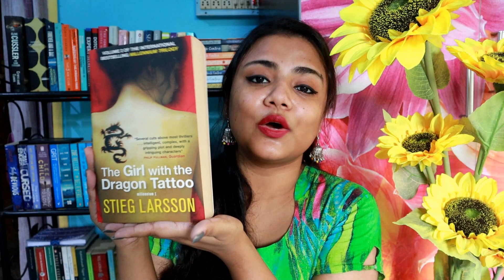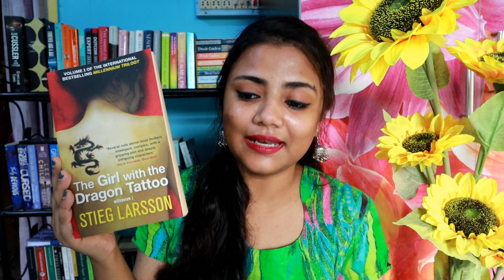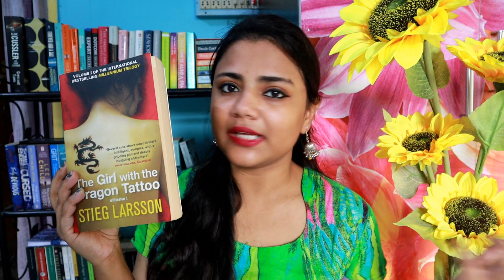MILLENNIUM SERIES BY STIEG LARSSON REVIEW - BEST AND WORST BOOK OF THE SERIES?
TRIGGER WARNING: EXPLICIT SEXUAL VIOLENCE SCENES IN THE BOOKS

Link to buy the books

This has to be one of the most highly requested videos. I am not a series person. I love my stand-alone novels. But sometimes I do pick a series, especially the ones that are really hyped. Lol. To find out if they are worth the hype or not. So, in this video I have talked about the three books in the Millennium Series by Stieg Larsson.
Millennium I: The Girl with the Dragon Tattoo
Millennium II: The Girl who played with Fire
Millennium III: The Girl who kicked the Hornet's Nest

In the video I have talked about the characters of Michael Blomkvist and Lisbeth Salander in detai. I have discussed their Character graph. I have also talked about which book out of the Millennium Series is the best and the worst.

You guys are my driving force. Your support and appreciation makes me so happy. Keep supporting me like this.
Yay!! 💛

◆ I am also a professional content and copywriter. I am specialized in writing long form, in-depth blog posts and articles. You can check my website brewyourcopy.com to learn more about my services and read some samples.

And I'll see you guys in my next video, until then keep showering your love.

XoXo 💚
Lots of love,
Sneha Banerjee

Millennium Series Review | Stieg Larsson Books | The Girl with the Dragon Tattoo | The Girl who played with Fire | The Girl who kicked the Hornet's nest